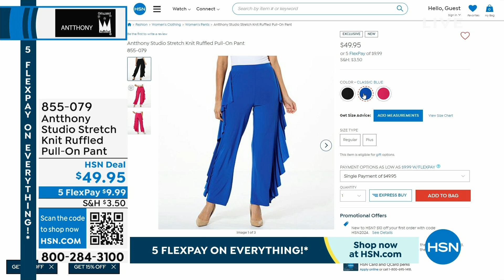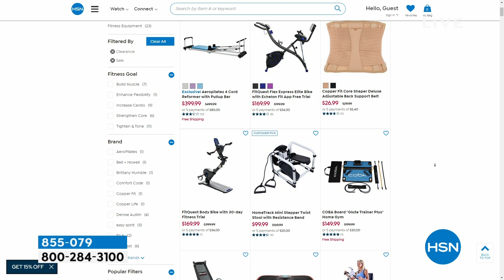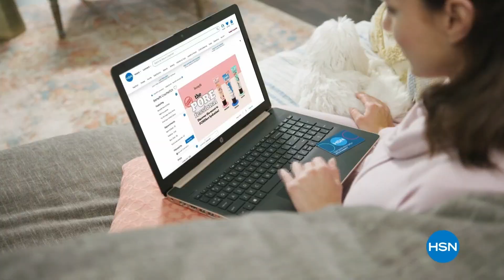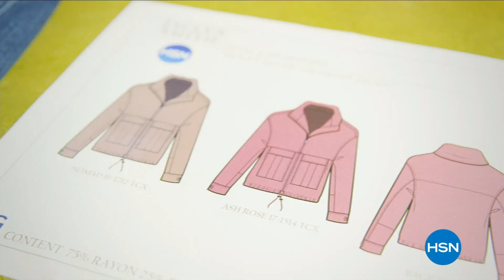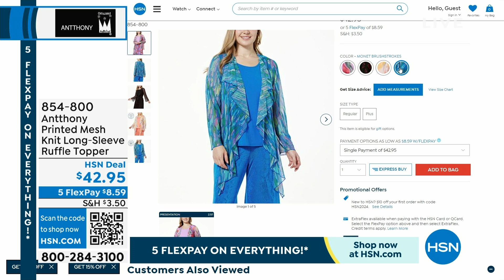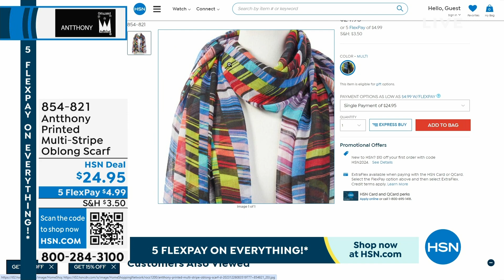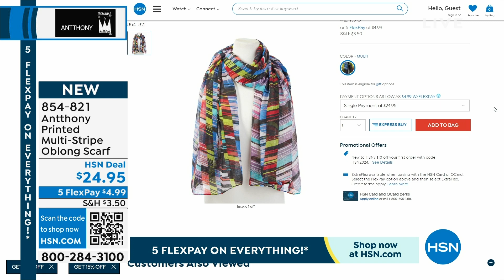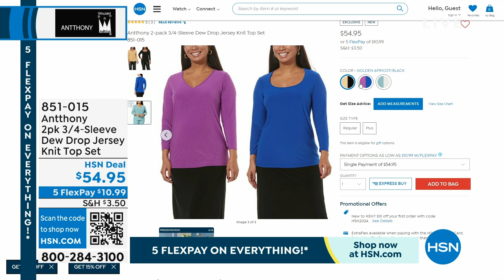HSN | Antthony Design Original Fashions 01.13.2024 - 04 PM